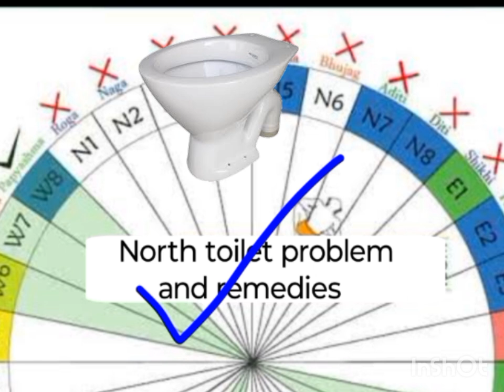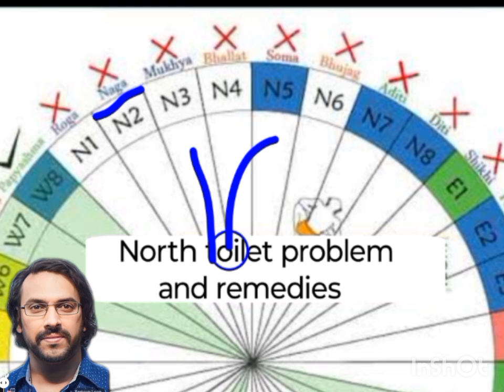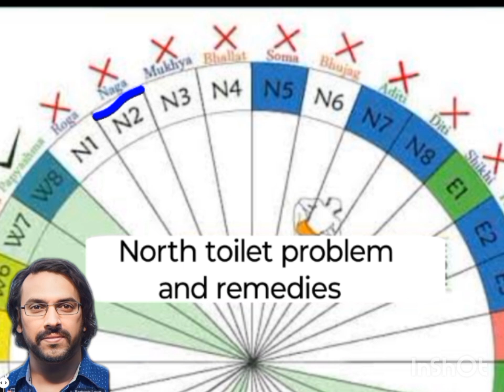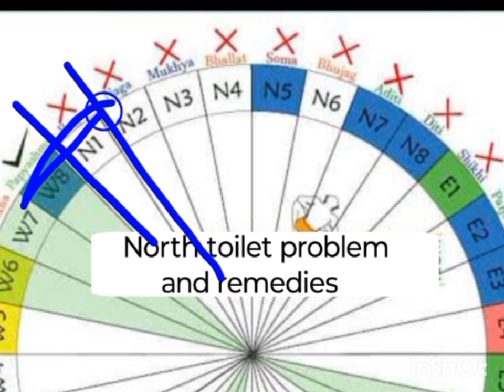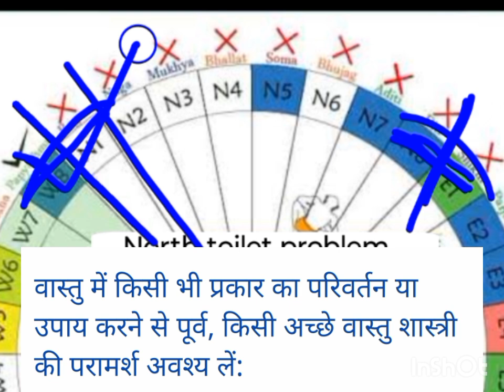North direction toilet Problem and Remedies, उत्तर दिशा का शौचालय वास्तु दोष एवं उपाय | toilet vastu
toilet vastu position
उत्तर दिशा में शौचालय उत्तर दिशा में कुल आठ पद होते हैं प्रत्येक पद के अपने गुण एवं प्रभाव होते हैं यदि आपने भी उत्तर दिशा में शौचालय बना रखा है तो यह अंक आपके लिए है